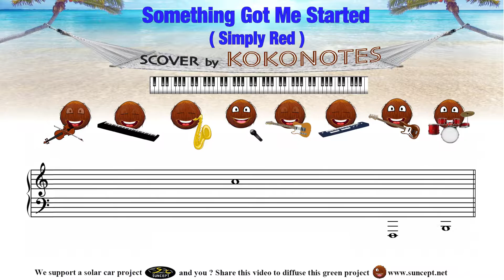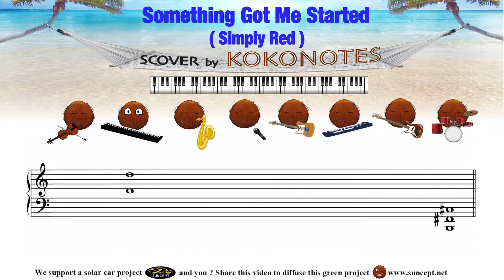Something Got Me Started (Simply Red) - Karaoke & Score / Cover by Kokonotes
Like this for other songs !

The Kokonotes' Concept : Karaoke & Scover (Score + Cover)  !